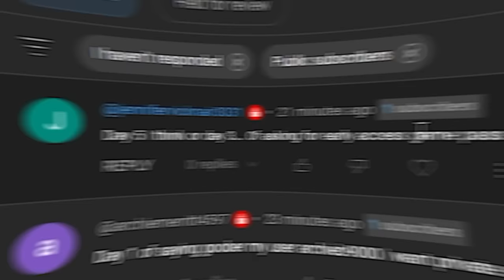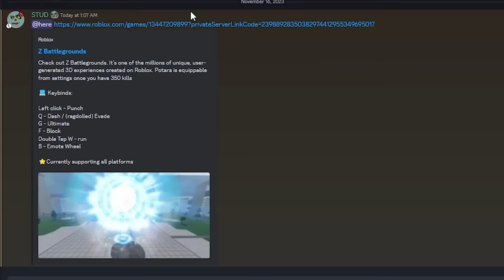They added a SUKUNA MOVESET to This BATTLEGROUNDS GAME on Roblox..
i played saitama battlegrounds or the strongest battlegrounds and instead of using one of the characters in the game like free metal bat with the new ultimate mode or the new moveset blade master moveset aka the atomic samurai moveset new moves. i tried another roblox battlegrounds game named z battlegrounds and they added an admin sukuna moveset which is like when i used a gojo moveset new gojo moves to troll players. saitama battlegrounds is one of the best battlegrounds games on roblox. you can become sonic,garou,genos,bald hero